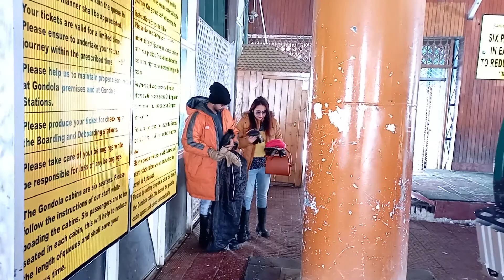12 March 2022